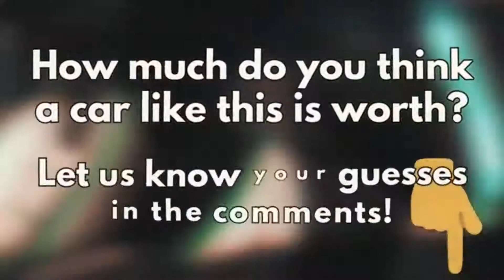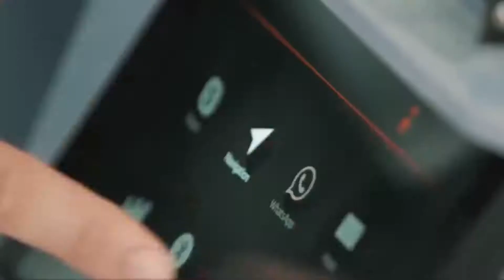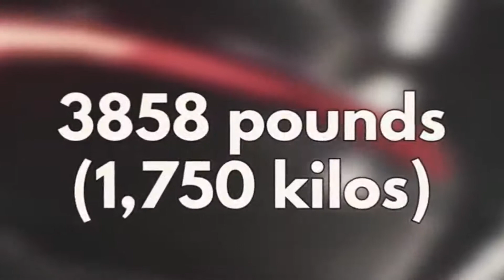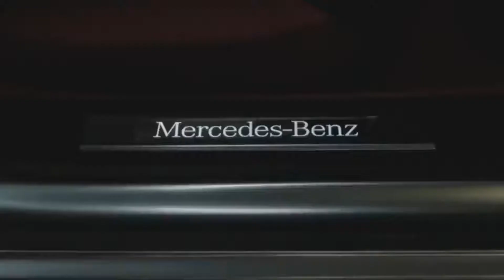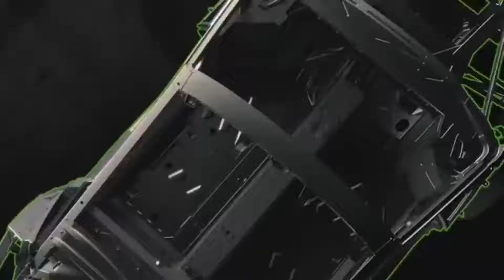The Only Super That Car Can Repair Itself